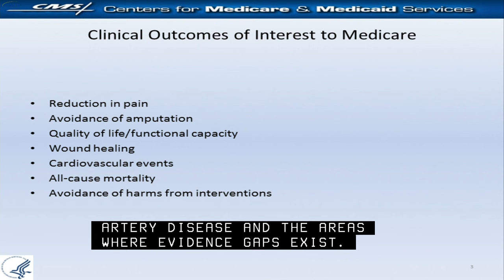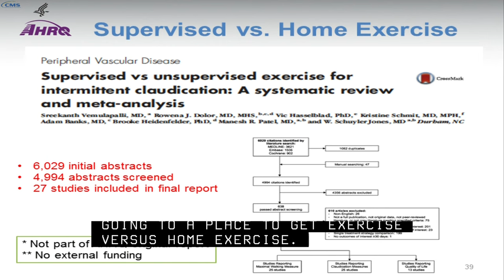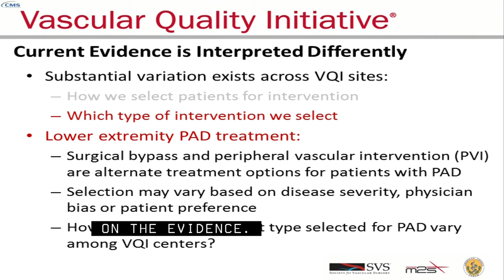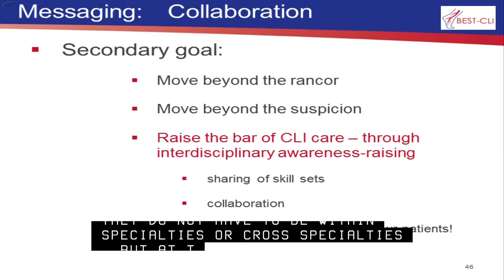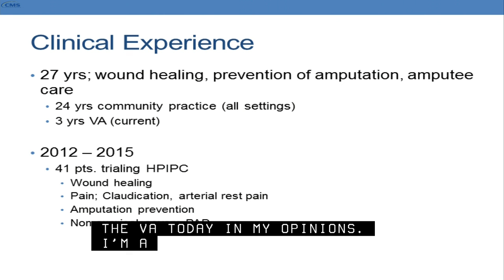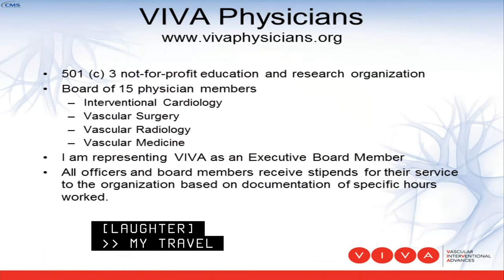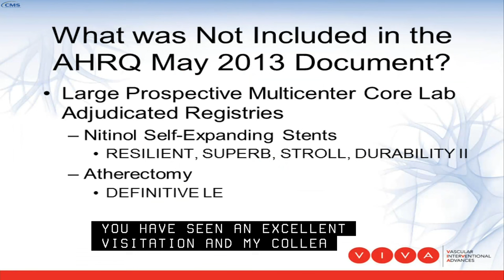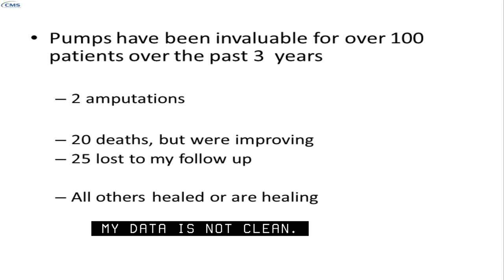2015 Jul 22nd, Medicare Evidence Development & Coverage Advisory Committee MEDCAC (Morning Session)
The MEDCAC panel will examine the scientific evidence of existing interventions that aim to improve health outcomes in the Medicare population, and address areas where evidence gaps exist, related to lower extremity peripheral artery disease (PAD). For purposes of this MEDCAC, we will focus on three categories along the disease progression continuum (asymptomatic, intermittent claudication, and critical limb ischemia).

Clinical outcomes of interest to the Medicare program include reduction in pain; avoidance of amputation; improvement in quality of life and/or functional capacity including walking distance; wound healing; avoidance of cardiovascular events, including myocardial infarction, stroke, cardiovascular death, and all-cause mortality; and avoidance of harms from the interventions. By voting on specific questions, and by their discussions, MEDCAC panel members will advise CMS about the extent to which it may wish to use existing evidence as the basis for any future determinations about Medicare coverage for interventions related to lower extremity peripheral artery disease. MEDCAC panels do not make coverage determinations, but CMS often benefits from their advice.

Agenda
Medicare Evidence Development & Coverage Advisory Committee
July 22, 2015
7:30 AM – 4:30 PM
CMS Auditorium

Peter Bach, MD, Vice Chair
Tamara Syrek Jensen, JD, Director, Coverage and Analysis Group
Maria Ellis, Executive Secretary

7:30 – 8:00 AM
Registration

8:00 – 8:10 AM
Opening Remarks— Maria Ellis/Tamara Syrek Jensen, JD/Peter Bach, MD

8:10 - 8:20 AM
CMS Presentation & Voting Questions – Jamie Hermansen

8:20 – 9:20 AM
TA Presentation: Schuyler Jones, MD, Assistant Professor of Medicine, Duke University Medical Center and Manesh Patel, MD, Associate Professor of Medicine, Cardiology, Duke University Medical Center

9:20 – 9:40 AM
Jack L. Cronenwett, MD, Medical Director, Society for Vascular Surgery Patient Safety Organization, Professor of Surgery and The Dartmouth Institute for Health Policy and Clinical Practice, Dartmouth-Hitchcock Medical Center

9:40 – 10:00 AM
Matthew T. Menard, MD, Co-Director, Endovascular Surgery, Program Director, Vascular Surgery Fellowship, Division of Vascular and Endovascular Surgery, Brigham and Women's Hospital

10:00 – 10:10 AM
BREAK

10:10 – 11:45 AM
Scheduled Public Comments
(Refer to Speaker List)

Public attendees, who have contacted the executive secretary prior to the meeting, will address the panel and present information relevant to the agenda. Speakers are asked to state whether or not they have any financial involvement with manufacturers of any products being discussed or with their competitors and who funded their travel to this meeting.

11:45 – 11:50 AM
Open Public Comments
Public Attendees who wish to address the panel will be given that opportunity

11:50 – 12:35 PM
LUNCH

12:35 – 1:35 PM
Questions to Presenters

1:35 – 2:35 PM
Initial Open Panel Discussion: Dr. Bach

2:35 – 3:35 PM
Formal Remarks and Voting Questions
The Chairperson will ask each panel member to state his or her position on the voting questions.

3:35 – 4:25 PM
Final Open Panel Discussion: Dr. Bach

4:25 – 4:30 PM
Closing Remarks/Adjournment: Tamara Syrek Jensen & Dr. Bach